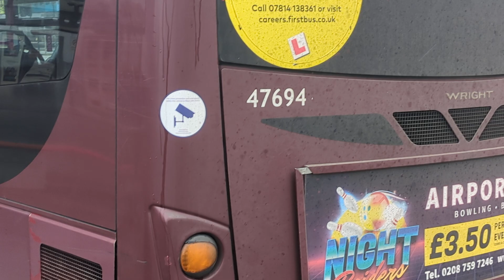Here is the Berkshire bus 47694 on the number 3 in Slough Sunday 20 October 2024